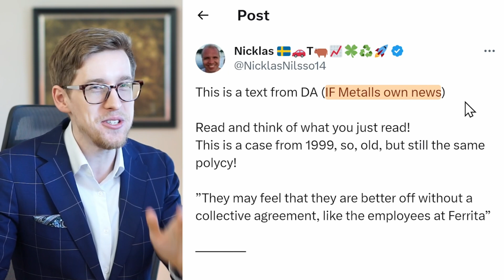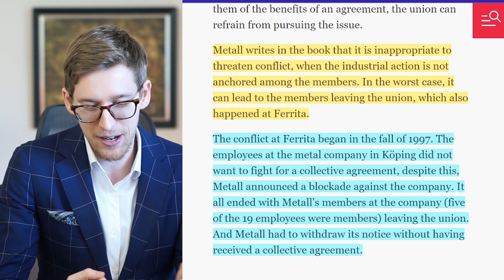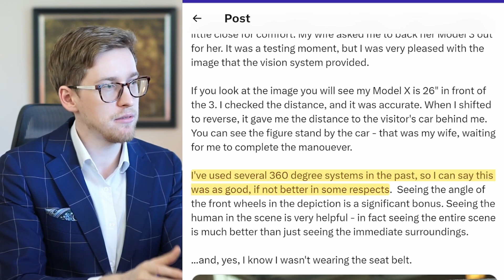"Proof" From 1999 Union Case Tesla Will Win Battle in Sweden | High Fidelity 360° Parking Assist